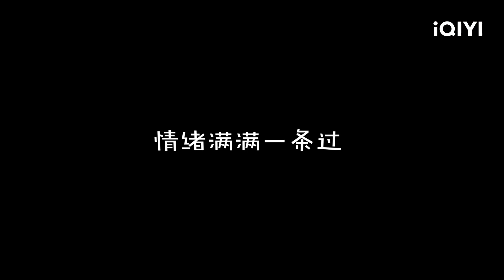BTS: Gong Ziyu crying Tidbits | My Journey to You | 云之羽 | iQIYI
【Introduction】The iQIYI Original Chinese Drama “My Journey to You” tells the story of Yun Weishan (played by Esther Yu), a spy longing for freedom, who infiltrates the palace to complete a mission. Within the eerie and mysterious palace, she encounters love and friendship, embarks on a journey of self-discovery, and finds the determination to move forward. Together with the rebellious nobleman Gong Ziyu (played by Zhang Linghe), they grow and mature through their shared experiences.

【Cast】Esther Yu, Zhang Linghe,Cheng Lei,Lu Yuxiao